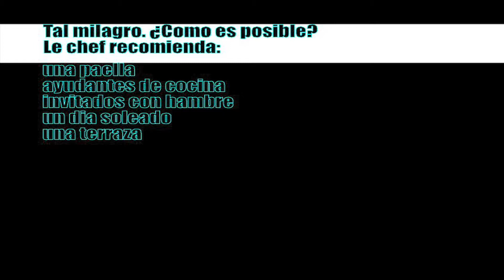paella negra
Un dia soleado, una terraza, unos invitados con hambre...y ¡una paella! ¿Quien resuelve el misterio de la paella negra como la noche más oscura? - La buena vida misma! Bon profit!